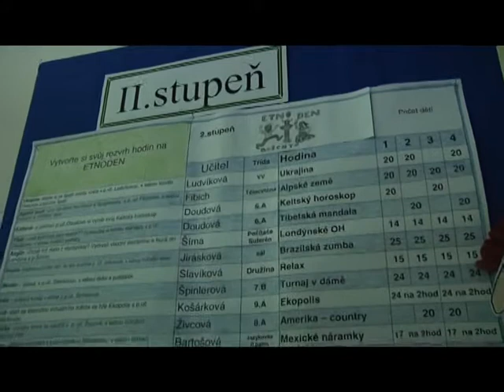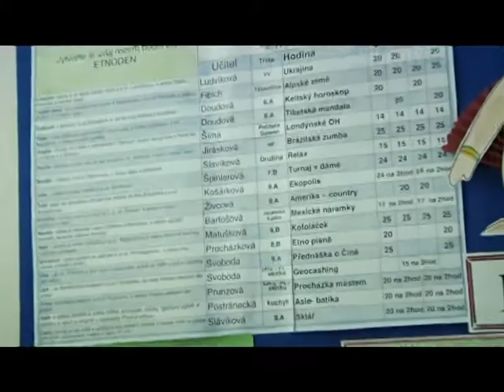movie 04 zs bozena etno